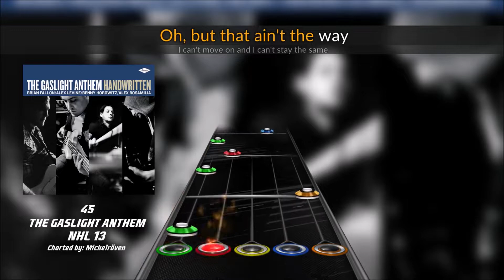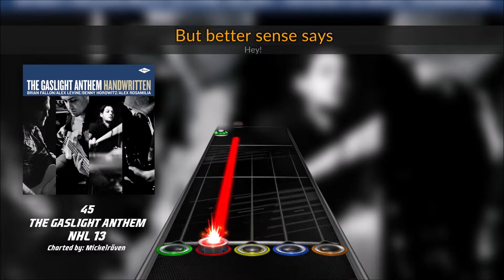The Gaslight Anthem - 45 (Clone Hero chart preview)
The Gaslight Anthem - 45 chart from the Chel Hero setlist.

Song: 45
Artist: The Gaslight Anthem
Album: Handwritten
Year: 2012
Available Instruments: Guitar
Available Difficulties: Easy, Medium, Hard, Expert
Charter: Mickelräven